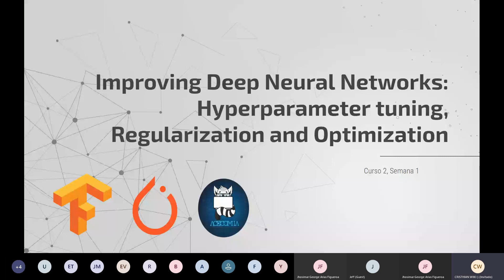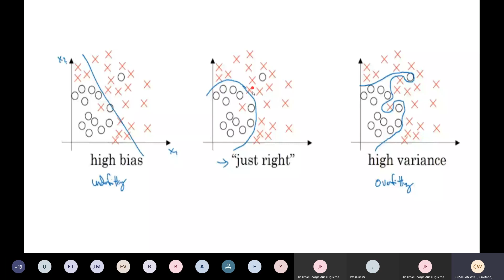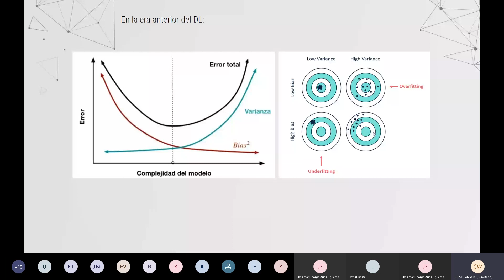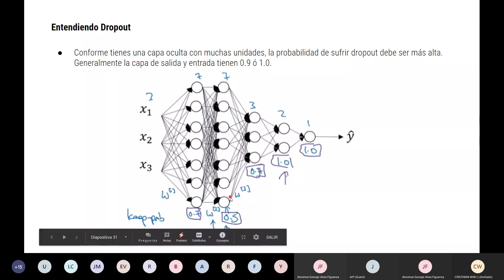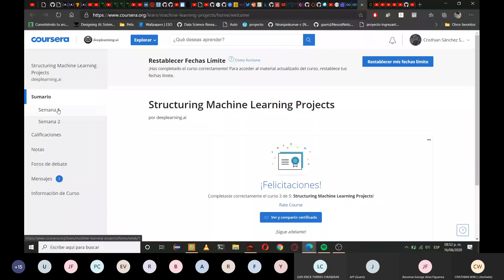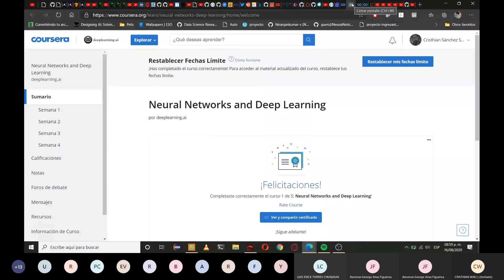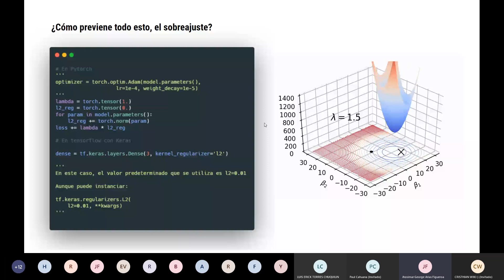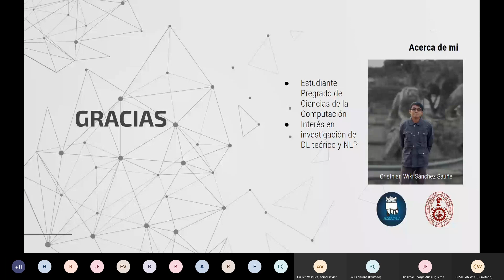Grupo de Estudio: Practical Aspects of Deep Learning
Grupo de Estudio basado en la especialización de Deep Learning ofrecido por coursera Nos reunimos todos los Domingos a partir de las 20.00 horas (GMT-5). Si estás interesado en ser parte de nuestro grupo de estudio, puedes registrarte en el siguiente formulario
Tema: Practical Aspects of Deep Learning

01:35 División de los Datos
10:46 Sesgo y Varianza (Bias and Variance)
18:19 Regularización en Regresión Logística
20:14 Regularización en Redes Neuronales
22:39 ¿Cómo prevenir el sobreajuste?
27:20 Dropout
33:20 Data augmentation
36:28 Early stopping

Q&A y Discusión

00:40:22 Explicación cursos 3 y 4
00:52:45 Recomendaciones para la parte matemática
01:00:23 Posibles proyectos a futuro
01:02:20 Nuevos grupos de estudios
01:05:46 Deadlines en Coursera
01:07:07 Colaboraciones y proyectos
01:09:23 Reunión de revisión y consultas